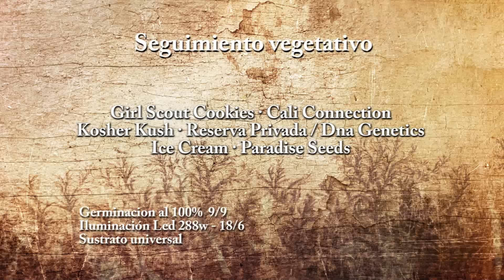Seguimiento Veg Led 288W Week 1 · Kosher Kush · Girl Scout Cookies · Ice Cream (HD)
Seguimiento vegetativo con Led Grow Light  · Mars Hydro 288w

· Se mantiene solo el Switch de Vegetación para este seguimiento.  ( Si se activa switch bloom se encienden los spectros rojos incrementando aún más el crecimiento generalizado.  Se recomienda ambos para autoflorecientes)

TESTER OFICIAL ENJOINT STORE IQUIQUE